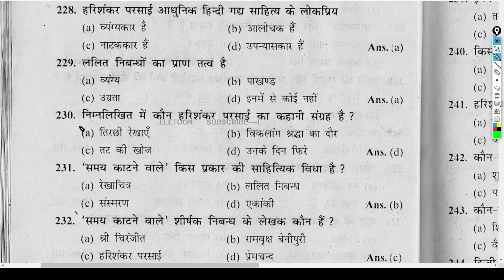लित निबन्धों का प्राण तत्व है